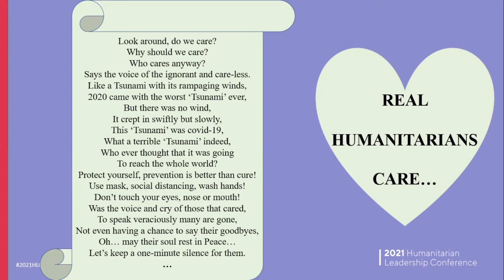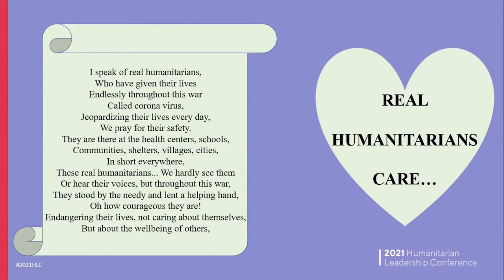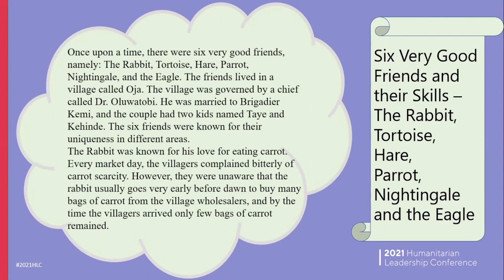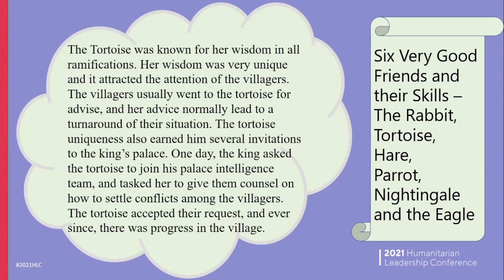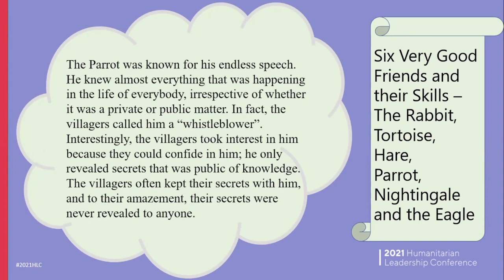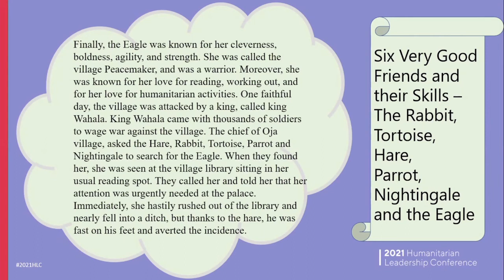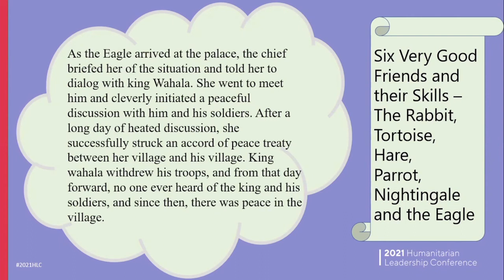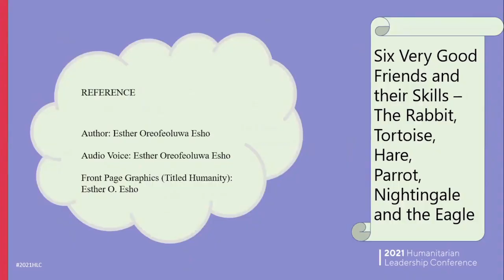Promoting Humanitarian Action through Story-Telling and Poetry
A humanitarian refers to a person who seeks to promote human welfare. Humanitarian action refers to an effort tailored to help people that are living in very bad conditions. Presently, there are millions of people worldwide suffering due to war, floods, earthquakes, and other disasters. This emphasises the need for humanitarians. True humanitarians do not focus on the self; they focus on impacting the lives of others positively.

In this presentation, Esther Oreofeoluwa Esho (Doctoral Student, Department of Philosophy of Law, Moral and Politics, University of Valencia) promotes humanitarian action through story-telling. In this paper, Esther presents a Nigerian folktale titled 'Six Very Good Friends and their Skills - The Rabbit, Tortoise, Hare, Parrot, Nightingale and the Eagle'. This folktale explores several skills in the humanitarian arena, and how it can be used to help a particular village gain peace, stability, and decrease human suffering. Esther reflects on this story, and examines how it depicts the possibilities of humanitarian work.

Esther has been involved in humanitarians work across Africa and Europe. WIth this presentation, she aims to show how humanitarian work can be elevated through story-telling and poetry.